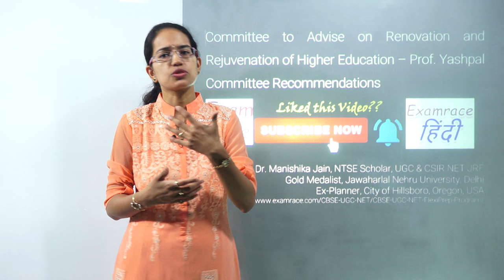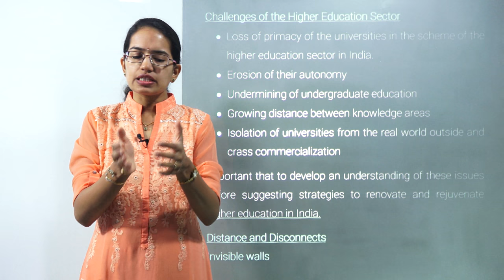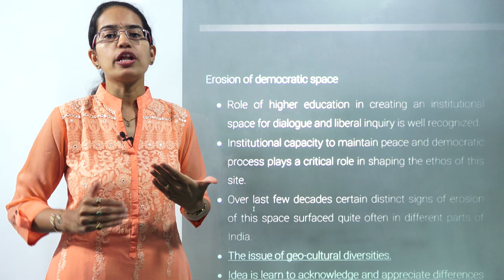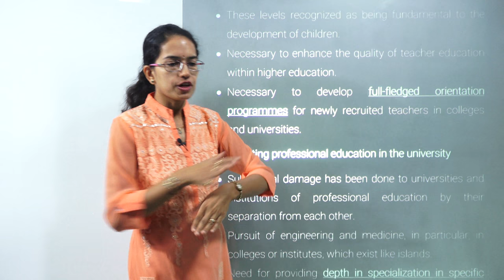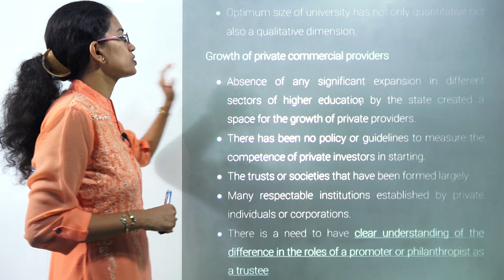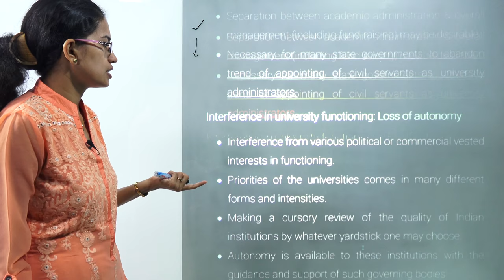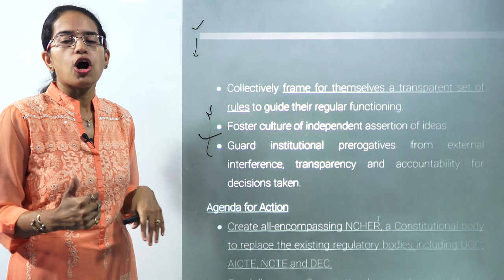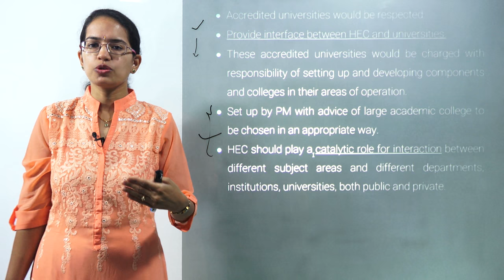Yashpal Committee on Education - Very Important for NET/IAS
Dr. Manishika Jain explains Yashpal Committee on Education. Very Important for both UPSC and NET exam.

The Idea of a University
• University is a place where new ideas germinate, strike roots and grow tall and sturdy.
• It is a unique space, which covers the entire universe of knowledge.
• University aims to develop a scholarly and scientific outlook.
• This outlook involves ability to set aside special interests for the sake of impartial analysis.

Idea of a University @2:54
Challenges of the Higher Education sector @4:20
Isolation of IITs and IIMs @6:40
Erosion of democratic space @7:37
Architecture of Learning @8:04
Learning across disciplines @9:16
Teacher education @9:56
Undermining undergraduate education @11:20
Performance criteria @12:00
Growth of private commercial providers @13:28
New Regulatory Framework @19:16
Restructuring Universities @20:11
Agenda of Action @21:09